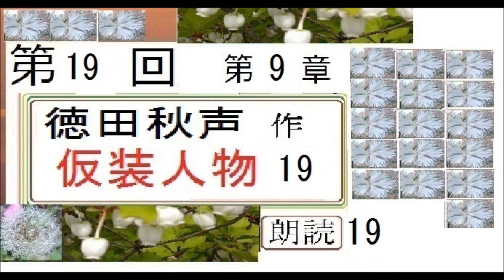【朗読,】,19,「仮装人物,19」,作,徳田秋声,※解説,朗読イサナ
【朗読,】,４,「山本周五郎,エッセイ,　暗がりの弁当,より,４」,作,山本周五郎,※解説,朗読イサナ

新,【朗読,】,１,「山本周五郎,エッセイ,　暗がりの弁当,より,１」,作,山本周五郎,※解説,朗読イサナ※初回,スタート
新,朗読,１,「明和絵暦,」,作,山本周五郎,※解説,朗読イサナ※初回,スタート